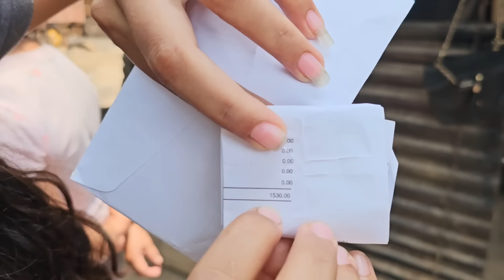OMG 😱 Cuanto Dinero 💵 le entregamos a Doña Flory Y Rosa Viuda